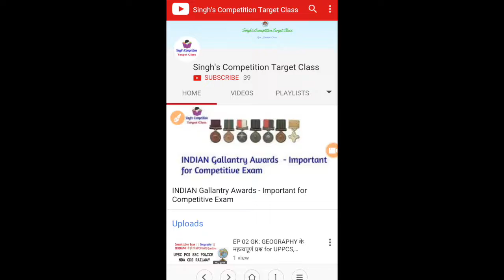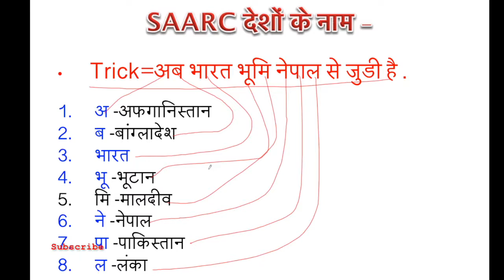4 Second में याद करें ...SAARC देशों के नाम - Trick in Hindi ...UPSC,PCS,SSC,IBPS,Railway etc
इस विडियों में आप लोगो को 4 Second में याद करने का  Trick बताया हू...SAARC देशों के नाम - in Hindi ...UPSC,PCS,SSC,IBPS,Railway etcSubscribe-